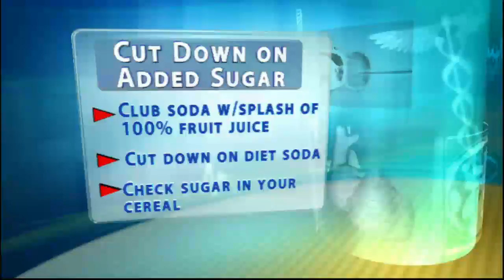How Much Sugar Should You Eat?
Dr. Tim Johnson has the American Heart Association's guidelines on added sugar.